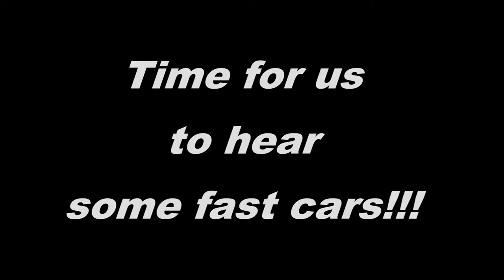Very FAST race cars at COTA!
Support the RevYourLifeTV channel by rocking some freshly released gear

Thanks so much for your support, and much love! 😊🤙🏼